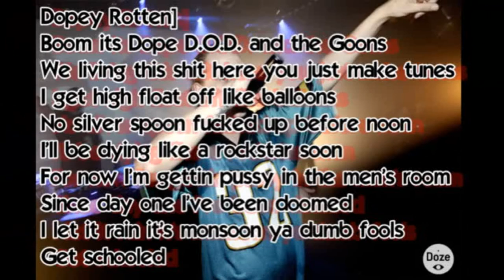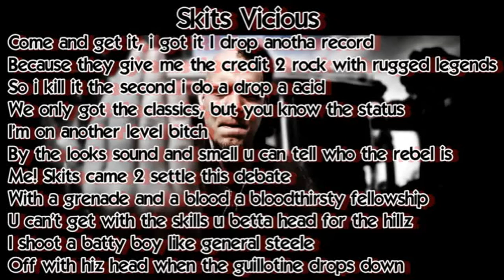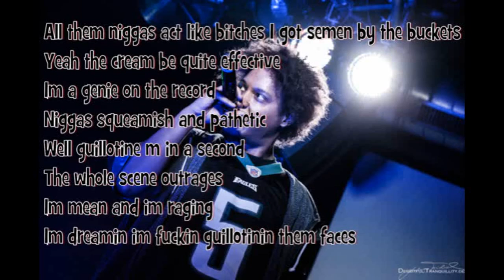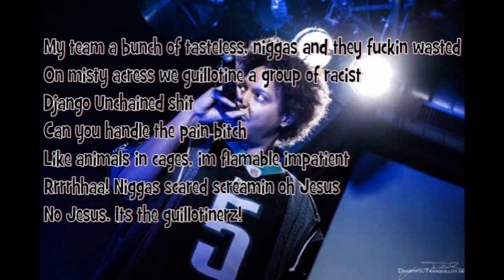DOPE D.O.D.- Guillotine Rap Full Lyrics Video HD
DOPE D.O.D.- Guillotine Rap Lyrics Video HD:

[Hook]
We walk with the dead (below zero)
We keep 'em on ice (below zero)
You heard what he said (off with his head)
Guillotine rap, yeah the killer team's back. (x2)

[Verse 1 - Dopey Rotten]
Boom its Dope D.O.D. and the Goons
We living this shit here you just make tunes
I get high float off like balloons
No silver spoon fucked up before noon
I'll be dying like a rockstar soon
For now I'm gettin pussy in the men's room
Since day one I've been doomed
I let it rain it's monsoon ya dumb fools
Get schooled
I drop jewels with the ghosts and ghouls
The golden rule is keep it cool keep it cruel
I know what the fuck to do
This is suicidal capitol we laugh at you
While drinkin brew we slay ya crew
Breakdown ya breakthrough ya time is through
Ya walkin the walk didn't fit the shoes
Shouldn't fuck with Rotten cause my screws are loose now shoot

[Hook]

[Verse 2 - Skits Vicious]
Come and get it, i got it I drop anotha record
Because they give me the credit 2 rock with rugged legends
So i kill it the second i do a drop a acid
We only got the classics, but you know the status
I'm on another level bitch
By the looks sound and smell u can tell who the rebel is
Me! Skits came 2 settle this debate
With a grenade and a blood a bloodthirsty fellowship
U can't get with the skills u betta head for the hillz
I shoot a batty boy like general steele
Off with hiz head when the guillotine drops down
Worldwide we got ya little scene locked down
Dope, goons, Germany, Ghosttown
Coke, Shroomz, Bourbon and Smoke Clouds
I get loud and go out with a bang!
Guilotine rap slang kid no one can hang

[Hook]

[Verse 3 - Jay Reaper]
Yes indeed
He didn't duck now may he rest in peace
Flesh yeast, yo chest was weak
Like sesame street now lets get deep and guillotine a motherfucker
I be dreamin bout the ruckus
Superbeamin motherfuckers
All them niggas act like bitches I got semen by the buckets
Yeah the cream be quite effective
Im a genie on the record
Niggas squeamish and pathetic
Well guillotine m in a second
The whole scene outrages
Im mean and im raging
Im dreamin im fuckin guillotinin them faces
My team a bunch of tasteless, niggas and they fuckin wasted
On misty acress we guillotine a group of racist
Django Unchained shit
Can you handle the pain bitch
Like animals in cages, im flamable impatient
Rrrrhhaa! Niggas scared screamin oh Jesus
No Jesus. Its the guillotinerz!